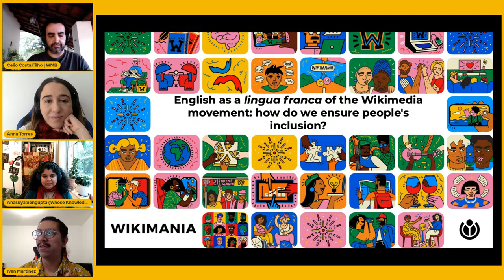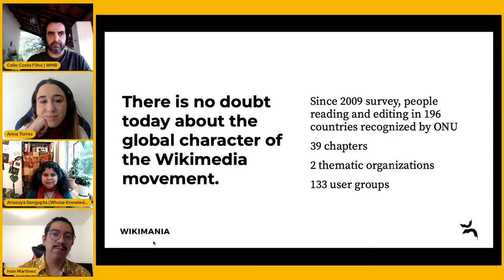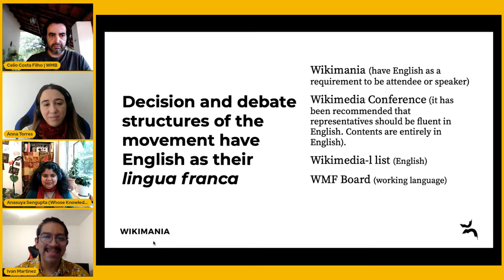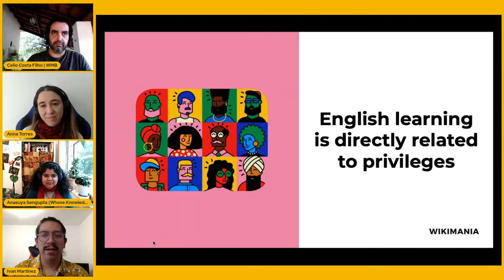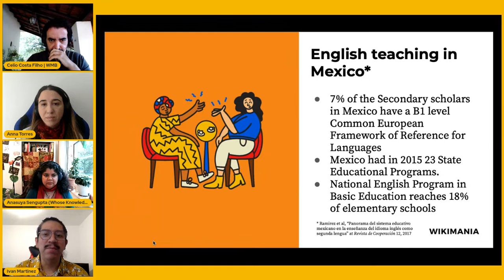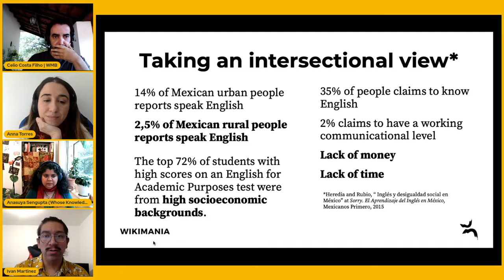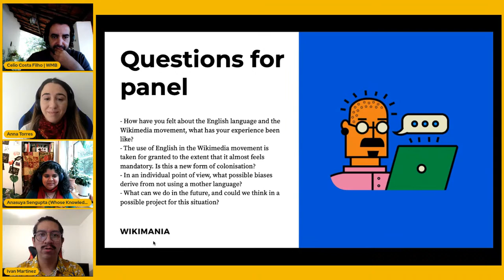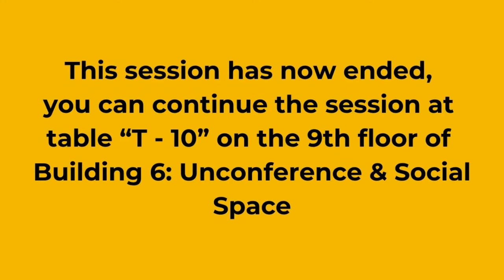English as a lingua franca of the Wikimedia movement: how do we ensure people's inclusion?